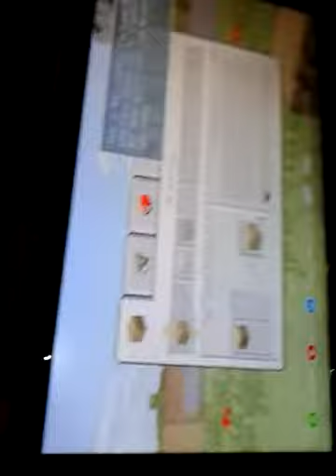Minecraft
Wach eathan whyte morgan whyte graveyardgirl thnx bye